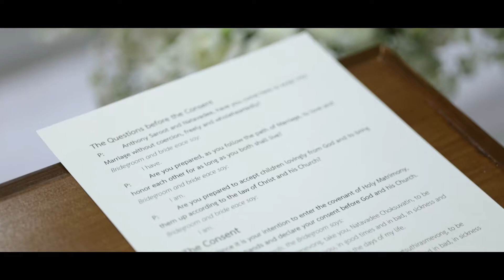St.Theresa Catholic Church HuaHin Marriott l Wedding Cinema Nae & Min วิดีโองานแต่ง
NAE & MIN [WEDDING RECEPTION]

Line : nattorlap